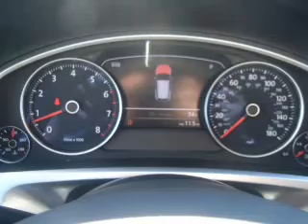2013 Volkswagen Touareg - Vancouver WA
Year: 2013
Make: Volkswagen
Model: Touareg
Trim: VR6 FSI
Engine: 3.6 liter 6 cylinder 24 valve
Transmission: 8-Speed Automatic
Color: Gray
Mileage: 5
Address:
1200 NE 95th Street